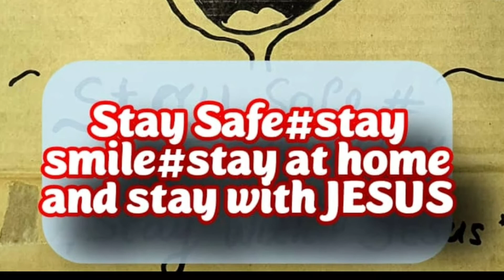2 minit stengah bersama Fr. Nick no 43